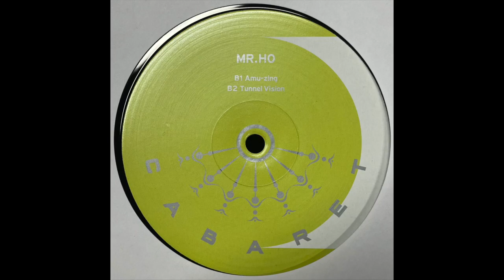Mr. Ho - Amu-zing (2021)